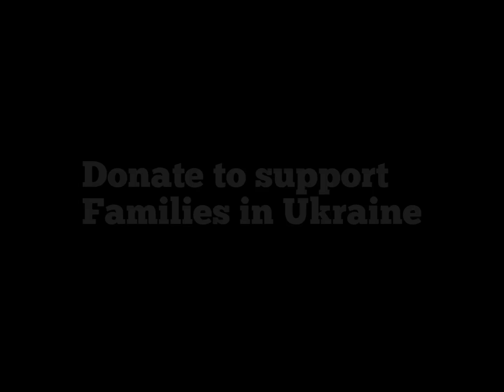Support Ukraine 🇺🇦❤️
You may have heard about the war in Ukraine that has been going on, well I decided to make a video to make us remember all the people who have had to leave their cities, towns, homes and more.

(Repost to spread the love towards Ukraine)